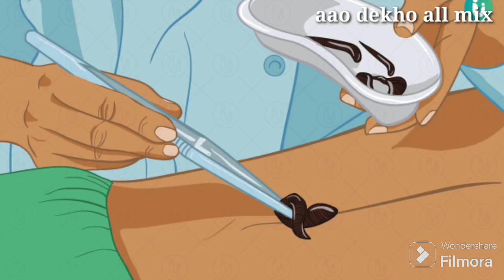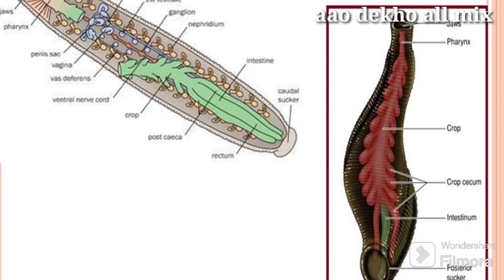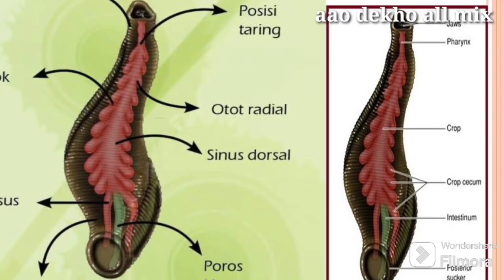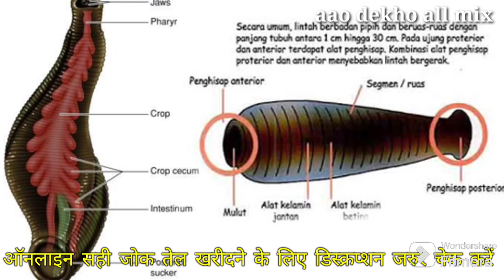lich oil benifits home remedies|aao dekho all mix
दोस्तों इस वीडियो मैंने जोंकतेल lichoil की महत्वपूर्ण जानकारी बताया हूं अगर आप जब तेल खरीदना चाहते हैं तो नीचे लिंक दिया गया है

पलाश तेल

जोंक तेल ऑर्गेनिक शुद्ध

जबरदस्त बजबूती अंदर से बाहर मालिश तेल

15 दिनों में फर्क देखो जबरदस्त असर तेल महगा है लेकीन जोरदार है

महत्वपूर्ण अस्वीकरण-

Aao dekho all mix यूट्यूब चैनल पर पोस्ट की गई वीडियो सामग्री में मौजूद जानकारी विभिन्न वेबसाइटों, पुस्तकों, पत्रिकाओं और शोध पत्रों में मौजूद शोध और जानकारी के आधार पर मूल निर्माता के व्यक्तिगत विचारों और राय का प्रतिनिधित्व करती है। और जरूरी नहीं कि यह एक पेशेवर दृष्टिकोण का प्रतिनिधित्व करती हो।

वीडियो सामग्री का उद्देश्य पेशेवर चिकित्सा सलाह, निदान या उपचार का विकल्प नहीं है। किसी चिकित्सीय स्थिति के संबंध में आपके किसी भी प्रश्न के लिए हमेशा अपने चिकित्सक या अन्य योग्य स्वास्थ्य प्रदाता की सलाह लें।

इस चैनल पर आपने जो कुछ पढ़ा, सुना या देखा है, उसके कारण कभी भी पेशेवर चिकित्सा सलाह की उपेक्षा न करें या इसे लेने में देरी न करें।

आपके अच्छे स्वास्थ्य, फिटनेस और खुशी की कामना करता हूं।